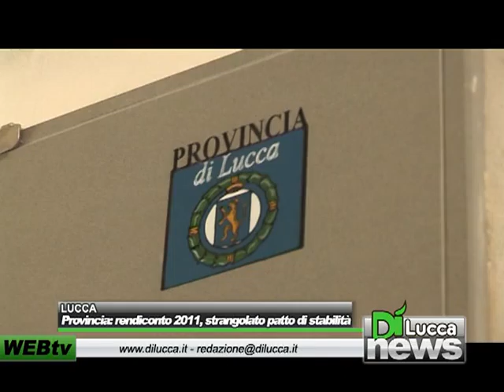Provincia: rendiconto 2011 strangolato dal patto di stabilità - Dì News - 6 luglio 2012